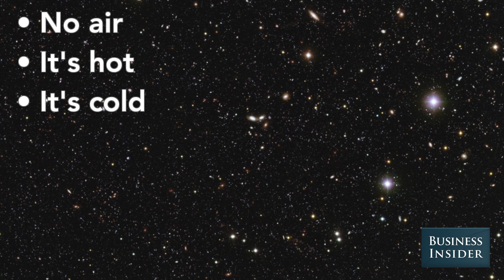Neil deGrasse Tyson: Here Are The Different Ways You Can Die In Space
After listening to him point out the various flaws in "Gravity," we asked famed astrophysicist Neil deGrasse Tyson for survival tips on being lost in space.

His response? A resounding "NO."

"Space is supremely hostile to life," Tyson remarked.

The StarTalk host then dives further into the hostility of space by rifling off the different ways a lost human being could easily die in space.